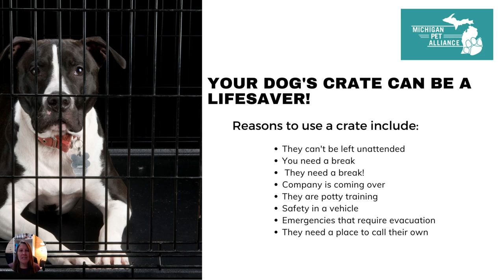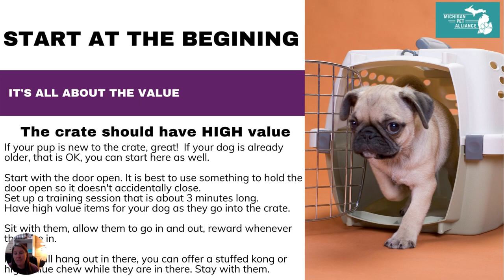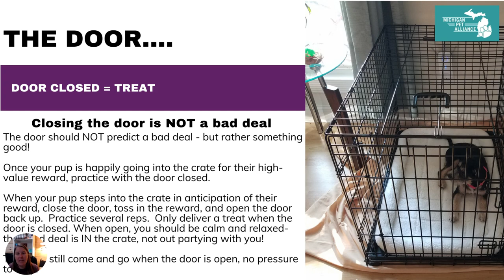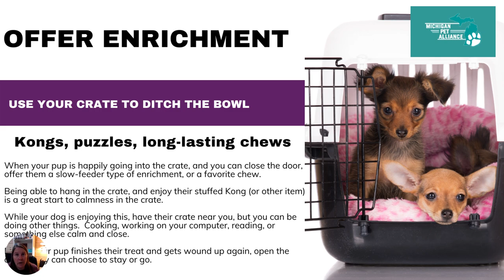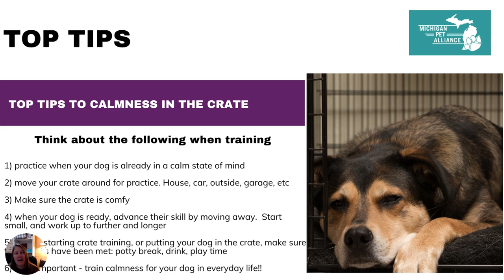Dog and Puppy Crate Training Tips (part 1 of 2)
Calmness in the crate.

Become a member of Michigan Pet Alliance (MPA) today! MPA is a nonprofit 501(c)3 tax-exempt charitable organization. MPA was formed as a membership-based, professional trade association to bring together all of Michigan’s pet lovers and animal welfare advocates, to speak with one voice and to raise the standards of care for companion animals in Michigan. MPA strives to end the killing of healthy and treatable homeless cats and dogs in Michigan animal shelters. The MPA vision is to collaborate with advocates, animal shelters and rescue organizations to achieve a standard of best practices through training, technical assistance, education and advocacy.